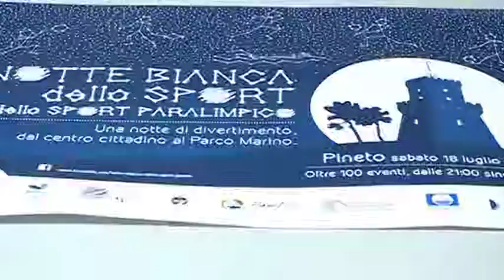Pineto, sabato 18 torna la “Notte Bianca dello sport”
Torna anche quest’anno, dopo il grande successo che ha registrato la prima edizione 2014, la Notte Bianca dello sport a Pineto.